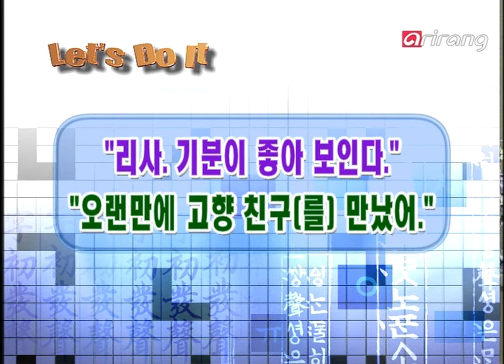Let's Speak Korean S1Ep099 오랜만에 고향 친구를 만났어. I met a friend from back home after a long time.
오랜만에 고향 친구를 만났어. I met a friend from back home after a long time.
Lisa : Stephen, 기분이 좋아 보인다.
Stephen : 응. 오랜만에 고향친구를 만나러 가고 있어.
Lisa : 얼마동안 고향친구를 못 만났는데?
Stephen : 일 주일 동안 못 만났어.

Woman: Stephen, you look like you're in a good mood.
Man: Yes, I'm going to meet an old hometown friend that I haven't seen in a long time.
Woman: How long has it been since you've seen this hometown friend?
Man:I haven't seen him in a week.